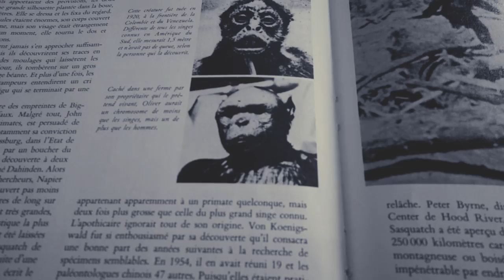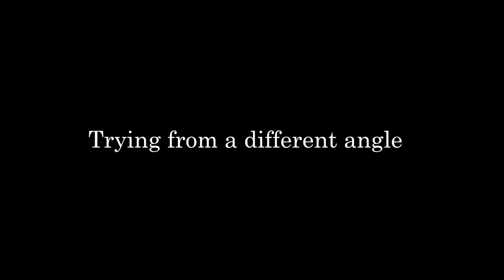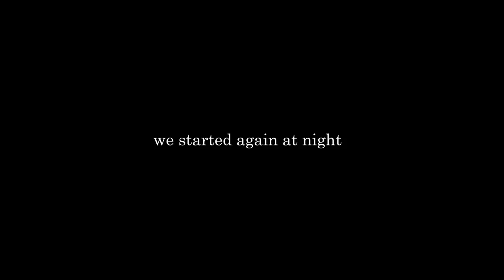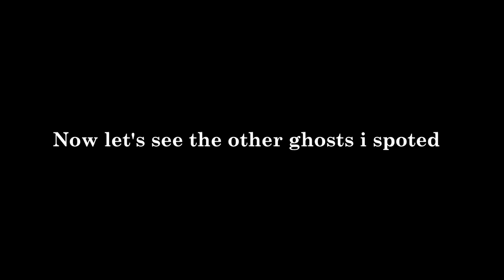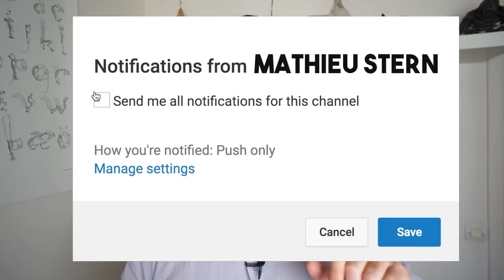Recreating the most Famous Ghost Photos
As a kid i was terrified by Ghost Photographies, maybe because they looked so real and so fake at the same time.
Now that i am older it's time to experiment with the same technics those photos were made and create my own Ghost hunting adventure.

► Tracks used in this video :
- Tristan Barton  Thoughts In Motion - Underscore Ver.
- Materia Primoris (The X-Files Theme)
►Where i get my music: